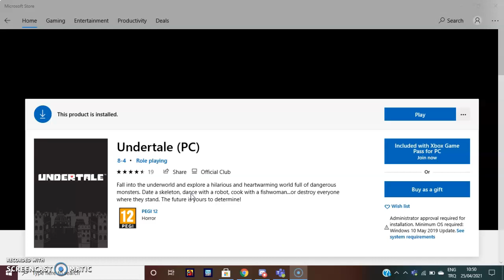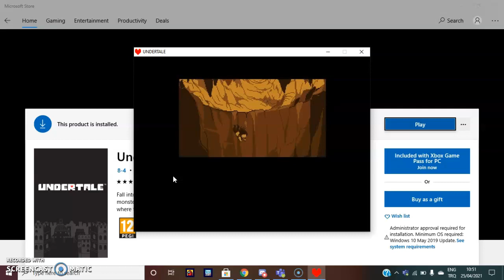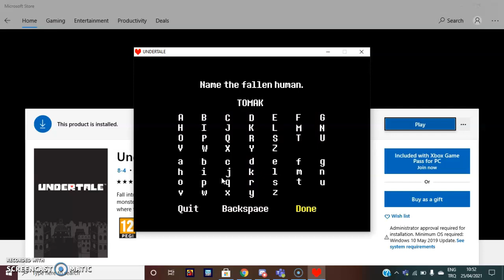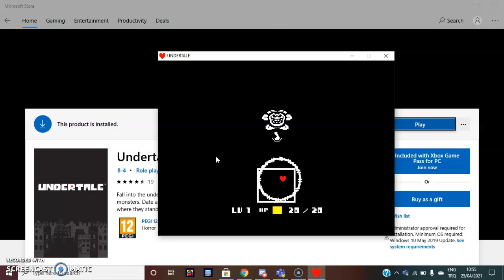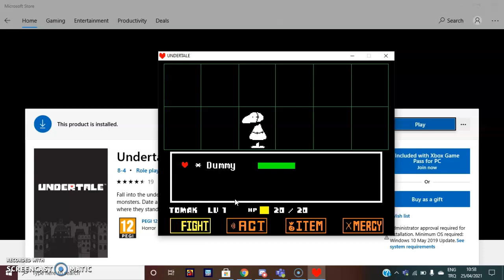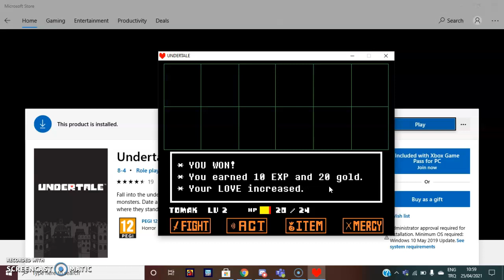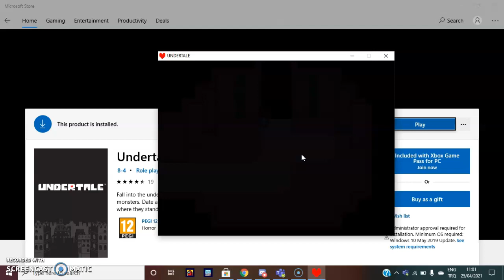Plying undertale (part 1)